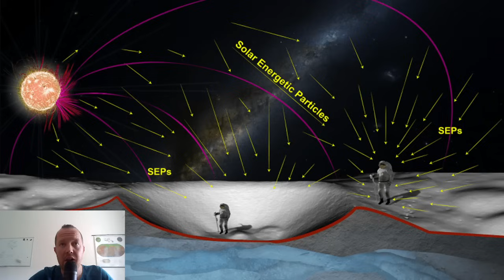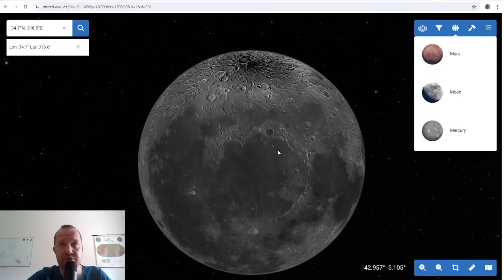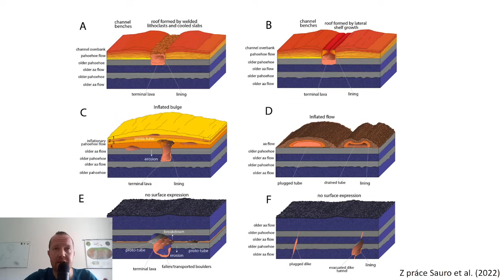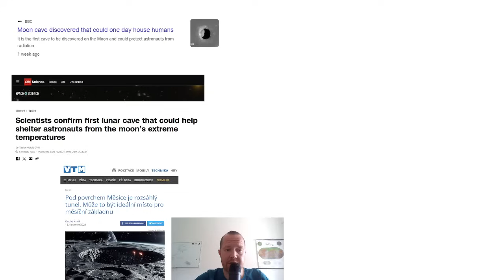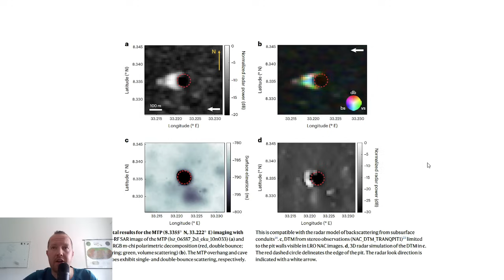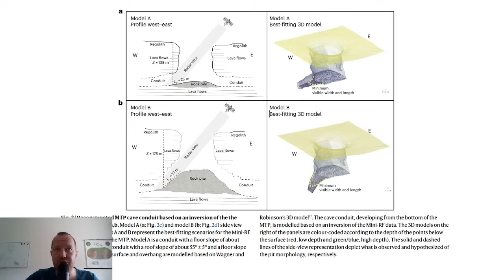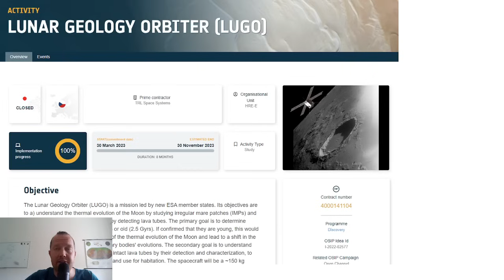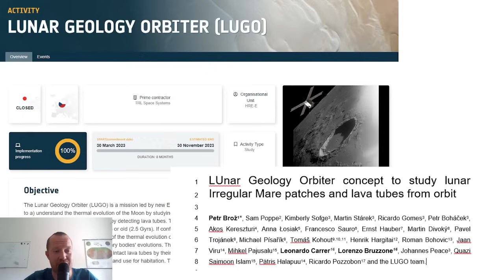První lávový tunel na Měsíci KONEČNĚ objeven!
Zaregistrovali jste minulý týden zprávu o tom, že se podařilo pod povrchem Měsíce najít jednoznačně první lávový tunel? Ať už bude vaše odpověď jakákoliv, tady nabízím video, který tenhle objev vysvětluje i dává do širšího kontextu!

A tady slíbené info o množství radiace na povrchu Měsíce:

Průměrná dávka radiace pro člověka na Zemi je 0,0036 sievertu (sv) za rok neboli 0,36 radu. Astronauti Apolla dostali během pobytu na Měsíci v průměru nepatrně víc; 0,38 radu, přibližně stejně jako dostane člověk během CT vyšetření hlavy. Jenže se v něm pohybovali pár dní a občas to bylo i výrazně více. Své o tom ví posádka Apolla 14, která během 33,5 hodiny dostala dávku 1,14 radu. Výsledky testů čínské sondy Čchang-e 4 naznačují, že v dobách zvýšené sluneční aktivity by mohli být astronauti vystaveni dávce až 60 mikrosievertu za hodinu. Tedy přibližně 150krát větší než na povrchu Země.